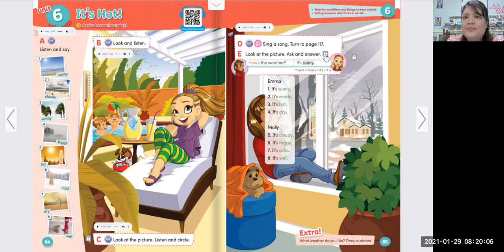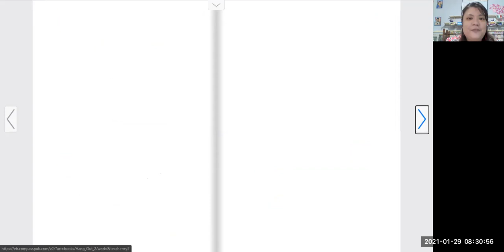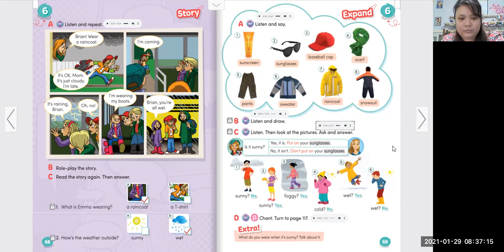Grade 2 Unit 6 Meeting 1